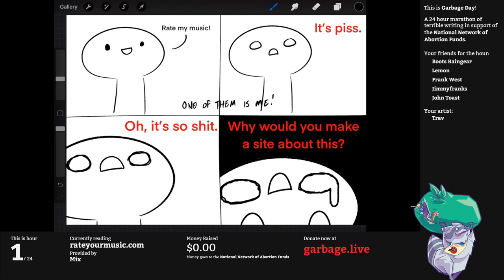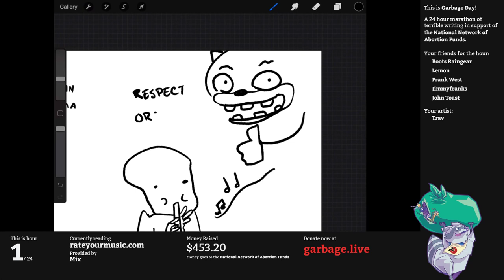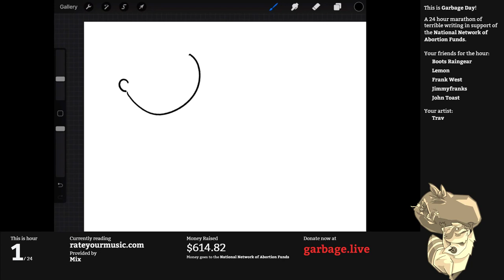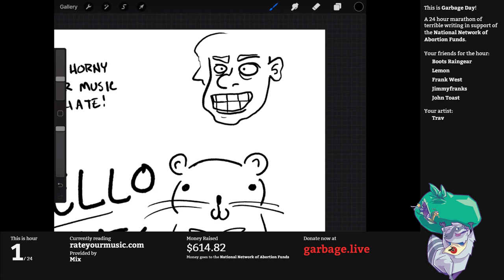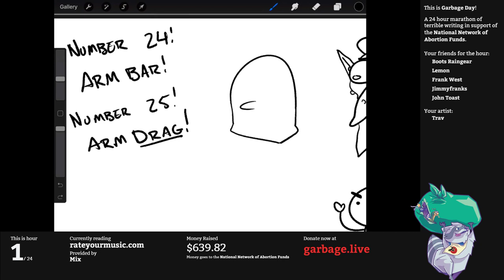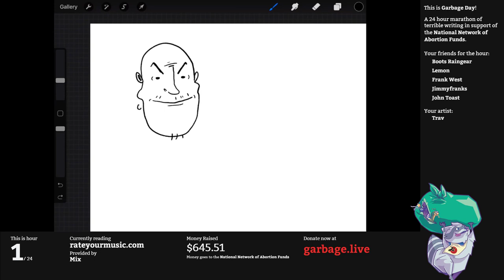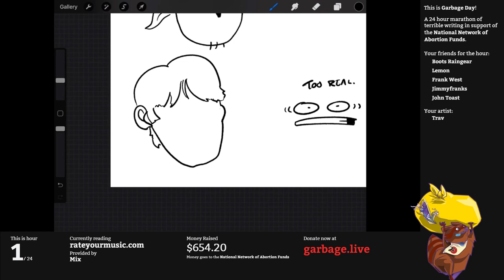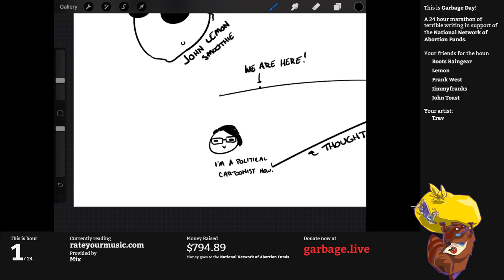Hour 1 - RateYourMusic.com | Garbage Day 2019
The first of many theme songs and the first of just as many documents! Our first hour is the frustratingly pretentious RateYouMusic.com, a place where people rate your music tastes and, quite frankly, find them wanting.